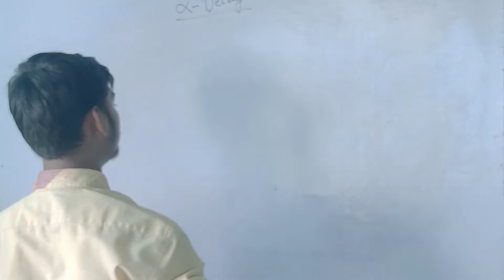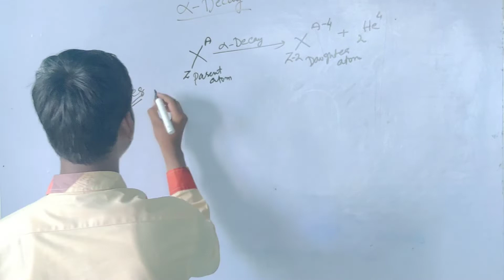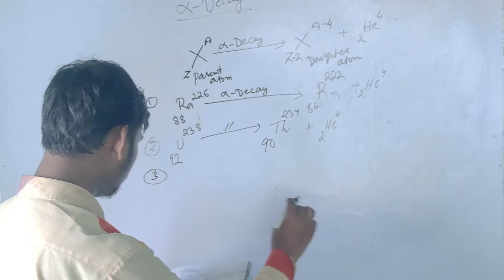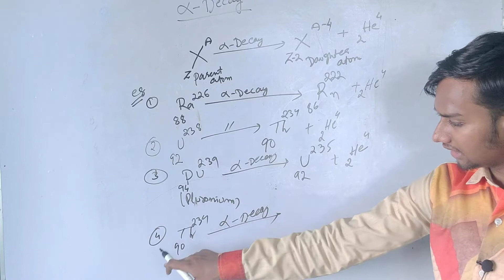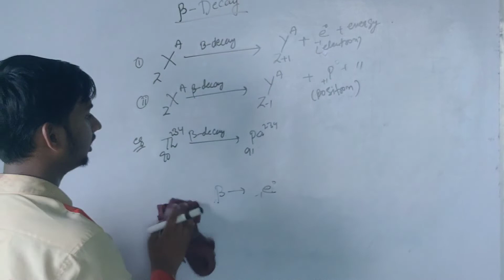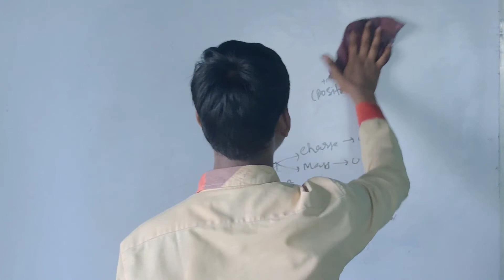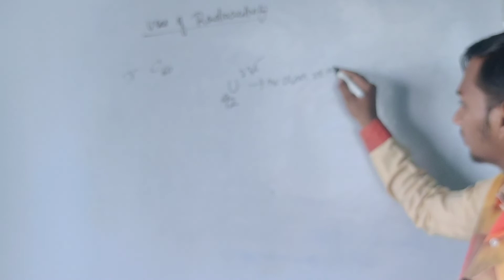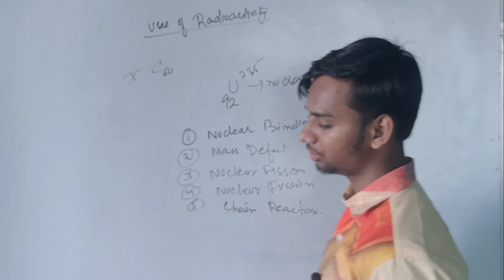Radioactive Decay | Atomic nucleus class 10 | Madhyamik physical science chapter 5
radioactive decay | Atomic nucleus class 10 | Madhyamik suggestions 2023